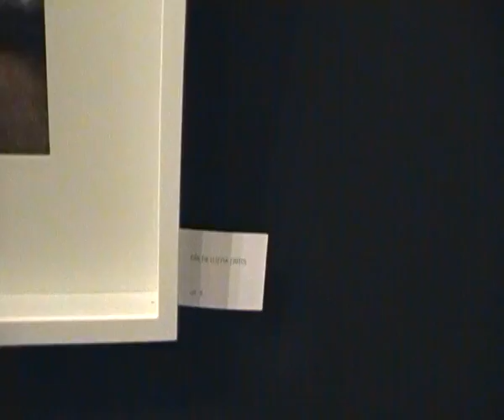Fabio Hurtado. Pintor y fotógrafo - Painter and photographer - Pintor i fotògraf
Fabio Hurtado, un muy buen pintor y que consigue vivir de su trabajo expuso fotografías en "Els Amics de les Arts" de Terrassa y habla de su trabajo, que se puede ver (pintura) y (fotos)

Fabio Hurtado, a very good painter, living on his work, exhibited his photos in "Els Amics de les Arts" in Terrassa and talks about his work, which can be seen in (photos)

Fabio Hurtado, un molt bon pintor,que aconsegueix viure del seu treball, va exposar fotografies a "Els Amics de les Arts" de Terrassa i parla del seu treball, que es pot veure a (pintura) i (fotos)